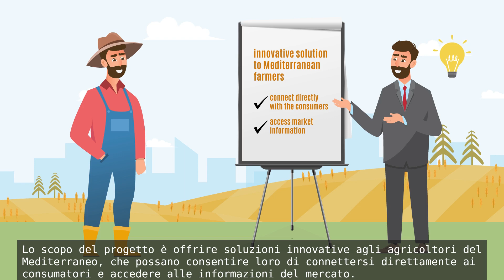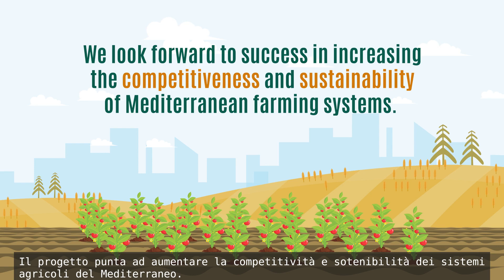LAB4SUPPLY - PRIMA Research and Development project (Italian subtitles)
LAB4SUPPLY - Multi-Agent Agri-Food Living Labs For New Supply Chain Mediterranean Systems. Towards More Sustainable And Competitive Farming Addressing Consumers’ Preferences And Market Changes

LAB4SUPPLY is a Research and Development project that aims to provide a practical solution to address the current difficulties of Mediterranean smallholders and traditional farmers. The Project will create two levels of stakeholders’ interaction by developing an Agrifood Stakeholders Platform (ASP) and a digital Decision Support System (DSS) ICT tool, to maximize outreach and beneficial influence of the project results and reach the target users.
The project will offer an innovative and viable alternative solutions and opportunities to allow the smallholders to increase their competitiveness and profitability, using optimized agri-food supply chains and improving adaptation capacity to unexpected market changes, which at the same time will be better perceived by the consumers.

LAB4SUPPLY is funded by PRIMA, the Partnership for Research and Innovation in the Mediterranean Area. PRIMA programme is supported by Horizon 2020, the European Union’s Framework Programme for Research and Innovation.